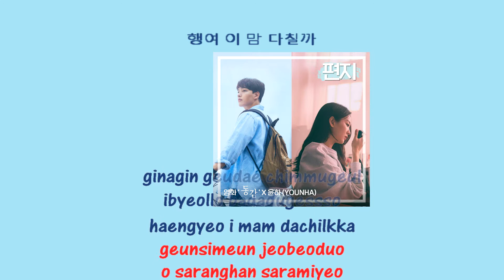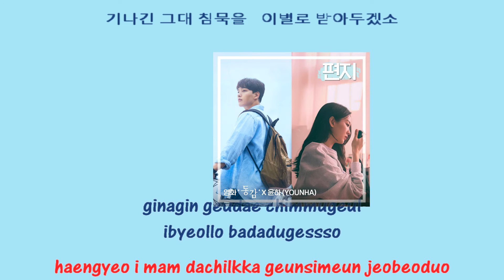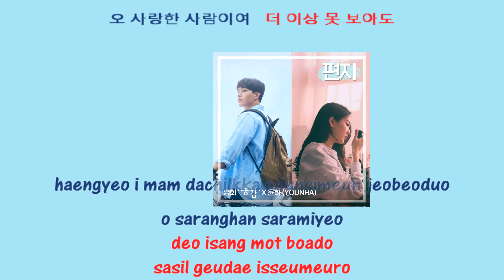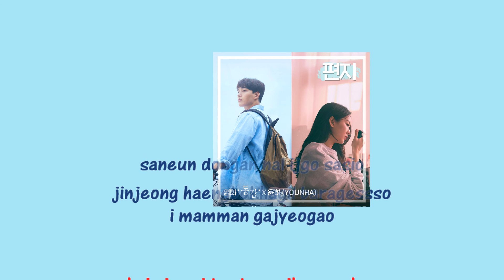Younha Letter (Ditto) instrumental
Letter (Ditto X YOUNHA) (편지 (영화 '동감' X 윤하))
YOUNHA OFFICIAL